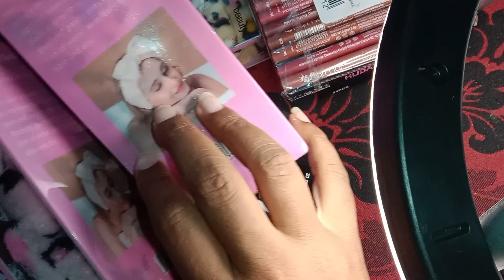New Stock make-up live